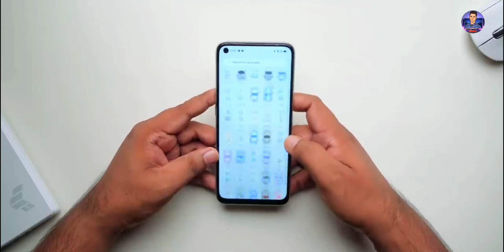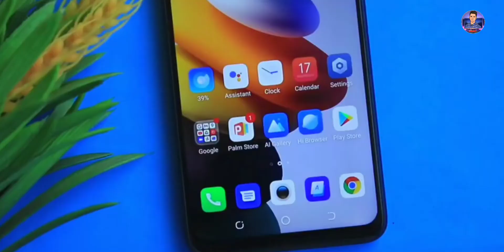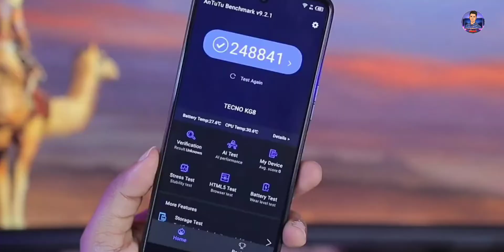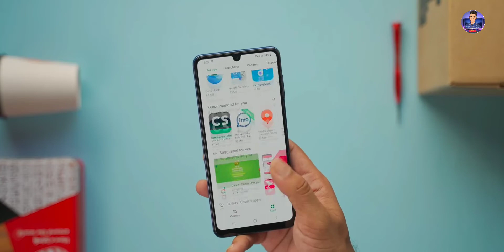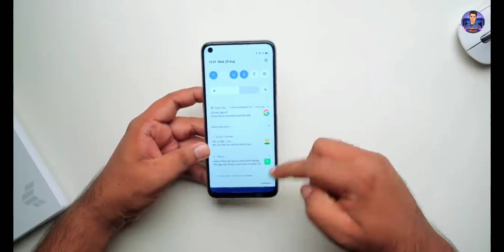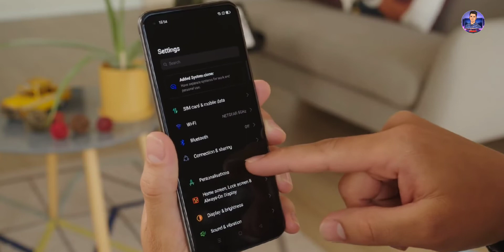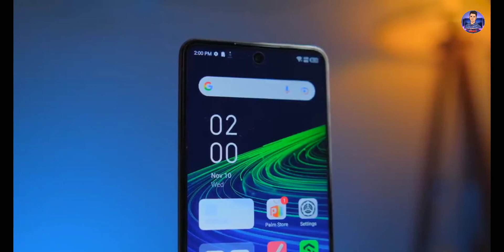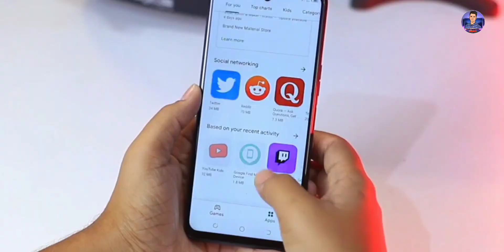২০ হাজার টাকা বাজেটের সেরা ৫টি গেমিং ফোন ২০২২।Top 5 gaming phone under 20k budget।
২০ হাজার টাকা বাজেটের আশেপাশে সেরা ৫টি গেমিং ফোন।Top 5 gaming phone under 20k budget।
Top 5 Gaming phone in 20k
1.Infinix note 11 pro
2.Realme 8
3.Realme Narzo 30
4.Samsung galaxy F22
5.Tecno spark 8 pro